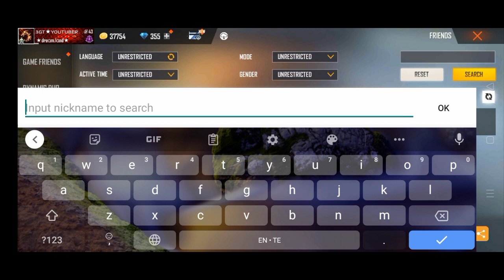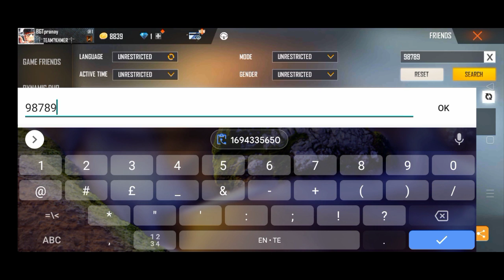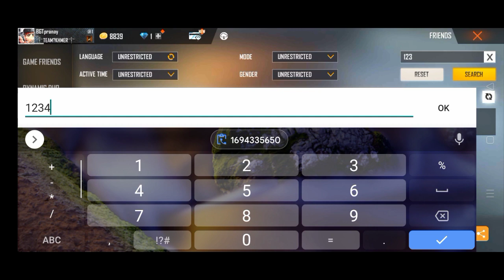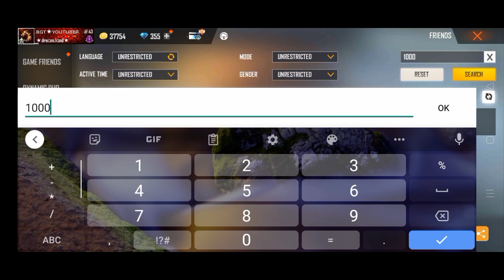free fire ghost id 100 level Telugu ||Top 5 free fire ghost IDs telugu